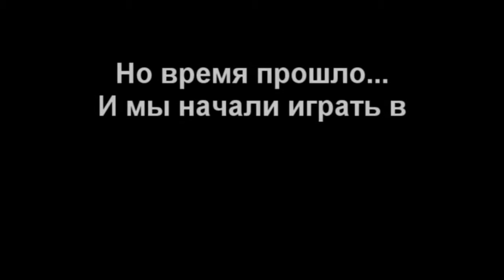Counter Strike GO Соревновательный режим №1 Пытаюсь, учусь, нублю...